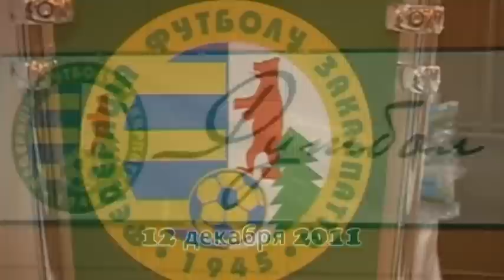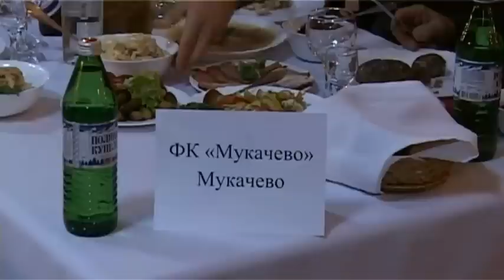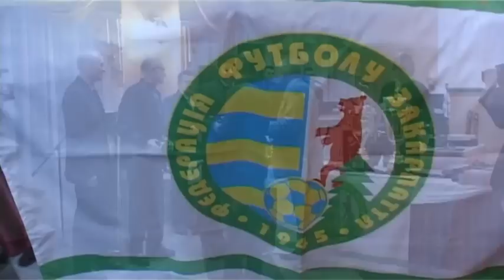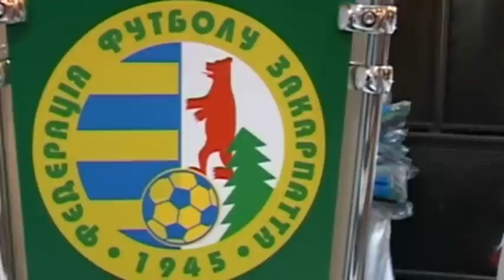SC Beregvidék "Banket 2011"